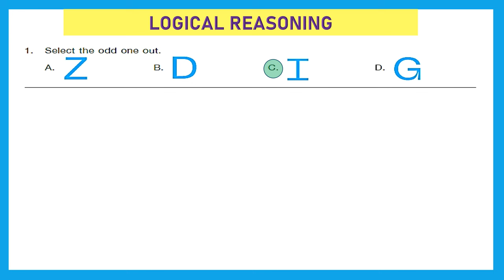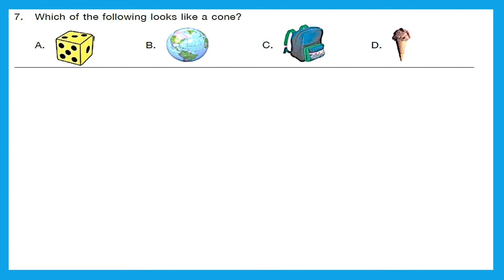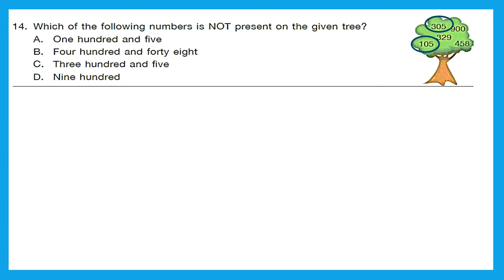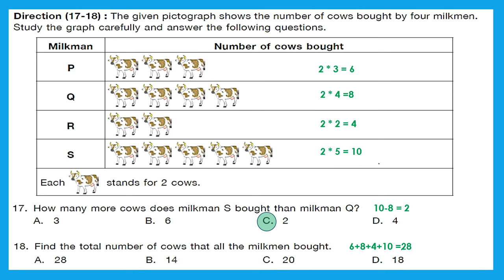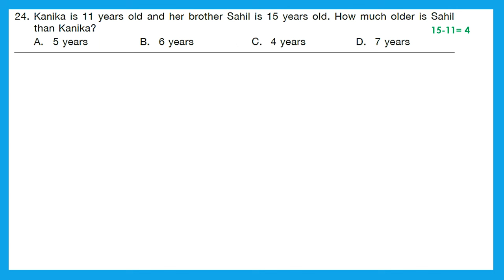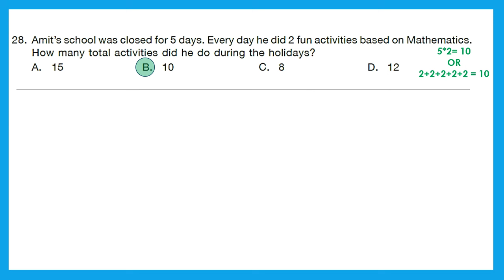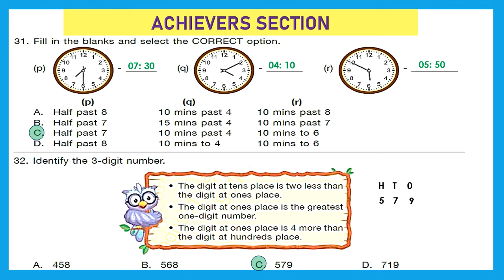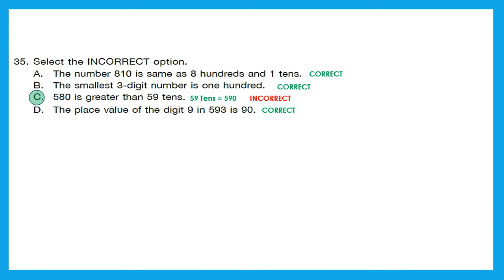Class 2 SOF IMO 2022-23 SetA solved paper Mathematics Olympiad Science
Watch and solve Class 2 SOF IMO 2022 set A solved paper Math Olympiad

sof imo class 2,
sof imo exam,
sof imo class 2 sample papers,
imo class 2 previous years papers,
class 2 math olympiad,
sof imo grade 2,
imo grade 2,
grade 2 math olympiad question paper,
math olympiad questions for class 2,
mathematics olympiad,